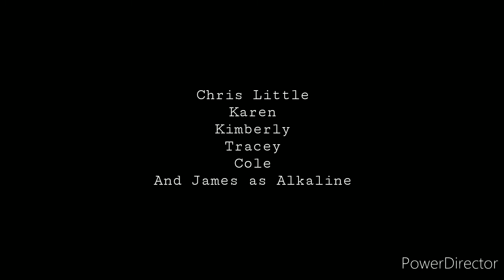Electroboy & Demon Shadow: The Curse of Alkaline Teaser 2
Heres another teaser, and this time, with a good cliffhanger...

Max gets cursed by Alkaline, and now it's Luna's turn to end the curse, once in for all.

Electroboy & Demon Shadow: The Curse of Alkaline: Coming Soon